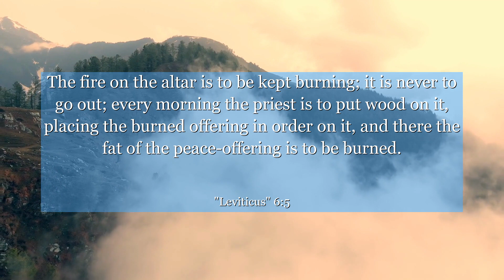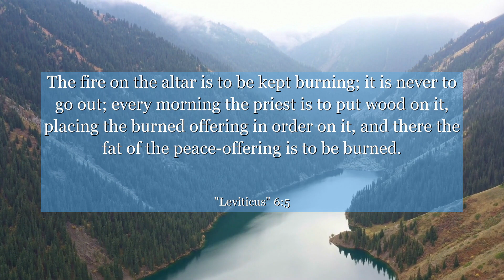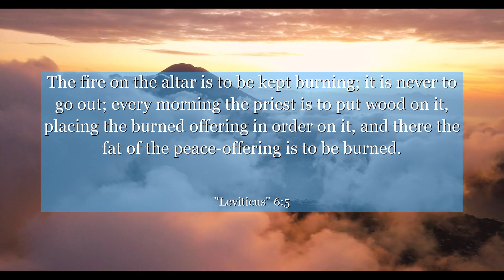Leviticus 6:5 The fire on the altar is to be kept burning; it is never to go out; every morning the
In Leviticus chapter 6: verse 5, discover a profound lesson on personal responsibility and integrity. This verse highlights the importance of owning up to our mistakes and making amends. Learn how this timeless wisdom can empower you to embrace accountability and foster positive change in your life. Dive into the context of Leviticus to unlock a treasure trove of valuable insights. Let this verse inspire you to be a person of honor and integrity, always striving to make things right.